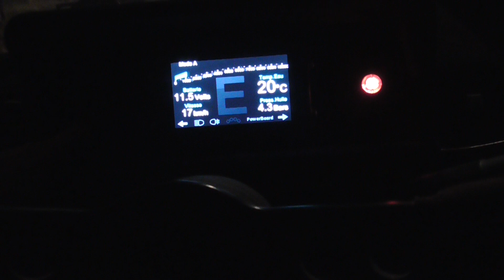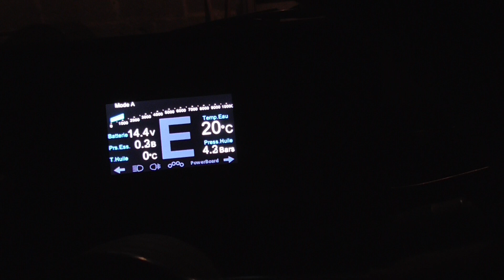Démarrage 205 F2000/13